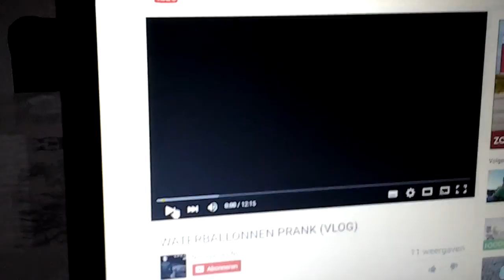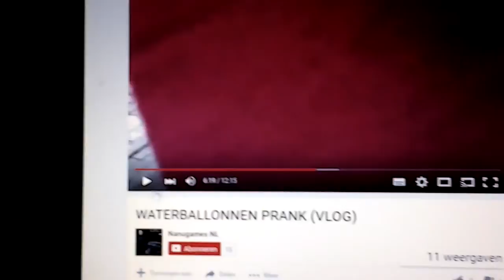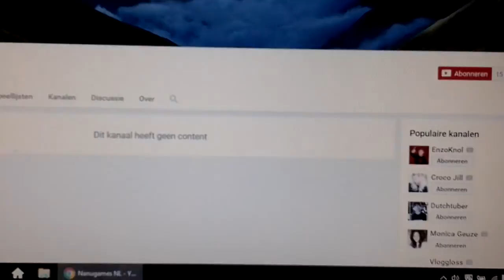JULIA KAN GOED TOUWTJE SPRINGEN!!!!!-VLOG #21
LATERRRS